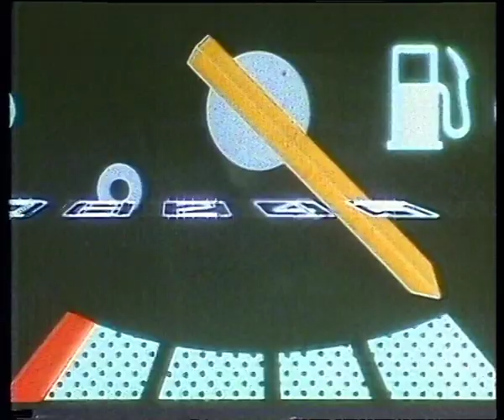Corsa A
Opel Corsa A